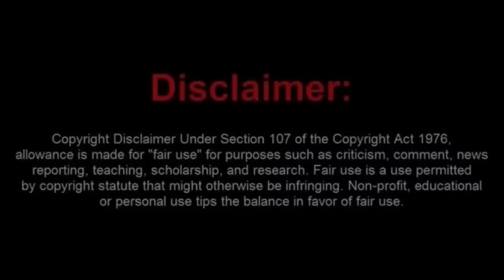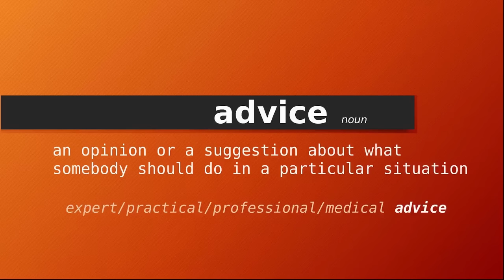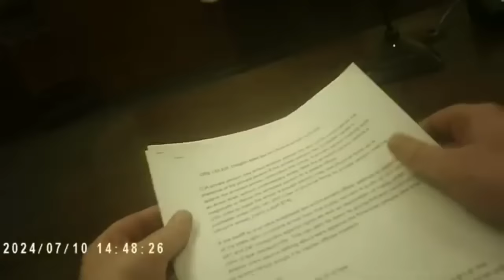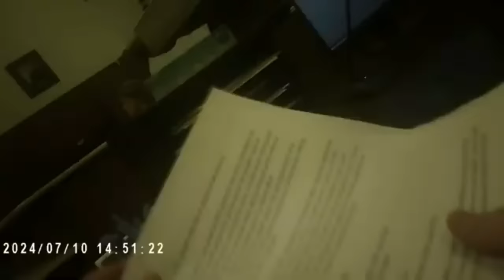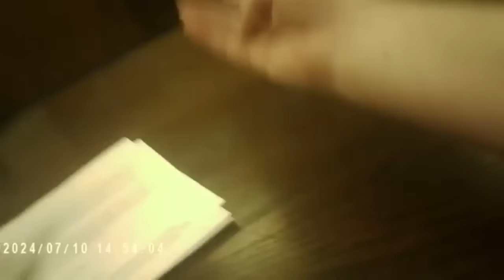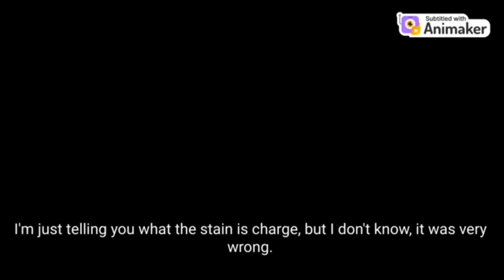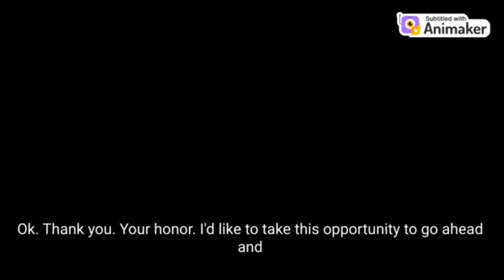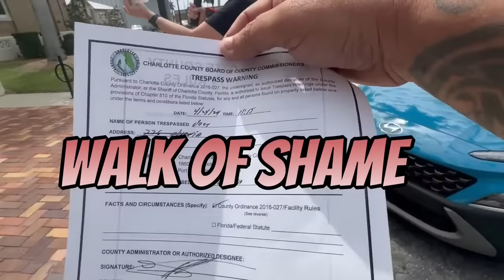Sovtard Faces Over 10 Years in Prison as He Tries to Citizens Arrest the Judge Twice